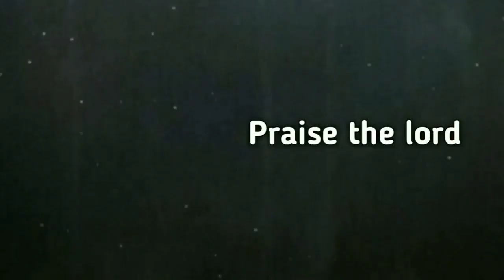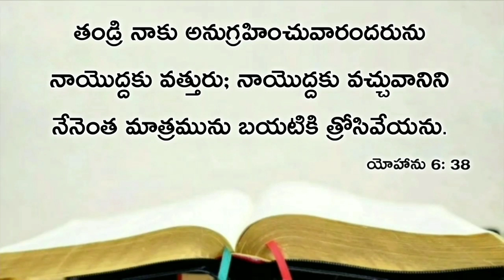Today's promise 19.12.2019